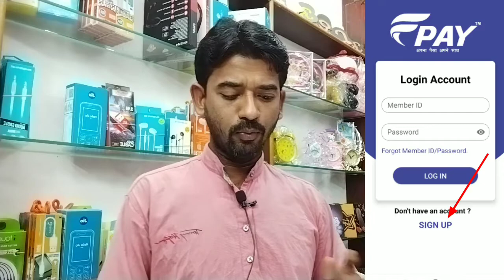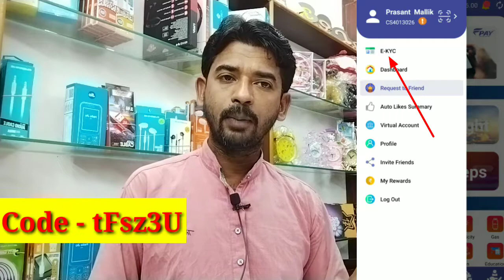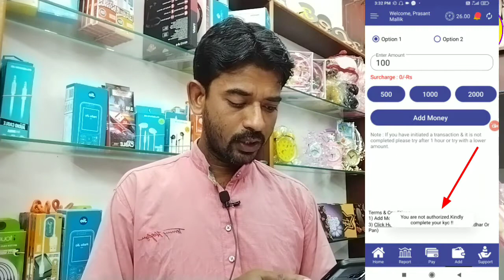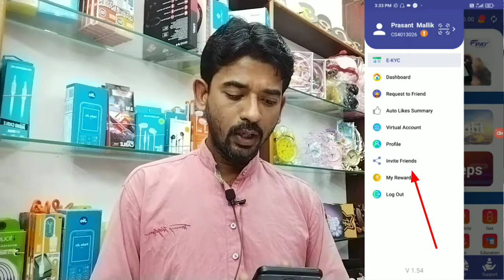New Offer Today Get ₹26 on Signup & Per Refer Upto ₹100 F-Pay | Loot offers 🔴 Live on F-Pay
Refer code:- tFsz3U

Related Quires:--
F-Pay account create
Refer & Earn
CoinDCX
offers today
Refer & Earn offers
Refer & Earn 2022